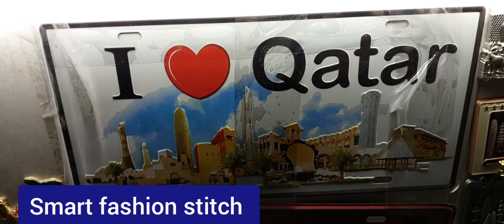Souq Waqif | village mall | Qatar museum | qatar tourism | irani market | smart fashion stitch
video me mai ap ko ye batauga pant formula

ke bare me full tips batauga ki kaise karte hai pant cutting and stitching hindi video step by step hindi

formula karte hai bahuti pant cutting formula stitching